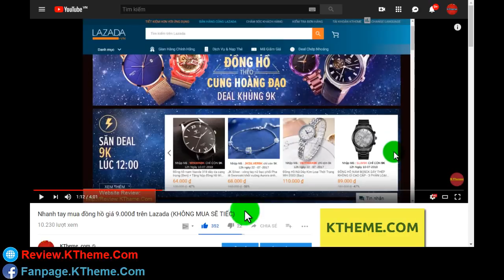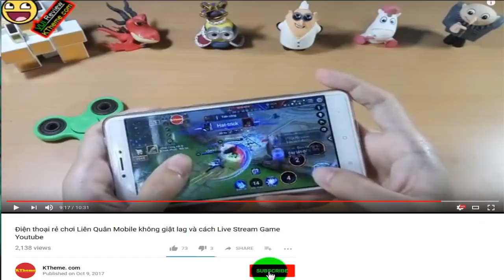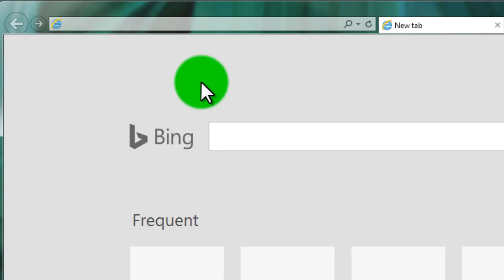Hàng 9k săn trên LAZADA đã về (đồng hồ SÚP PƠ SỜ MO LỜ)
Đồng Hồ Nữ Dây Kim Loại Thời Trang